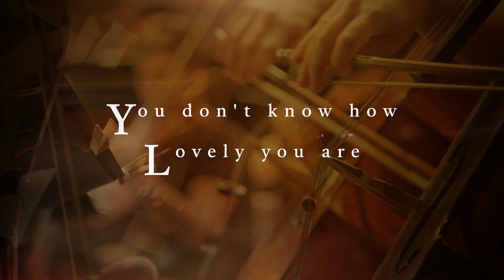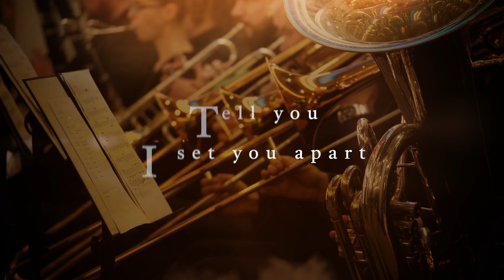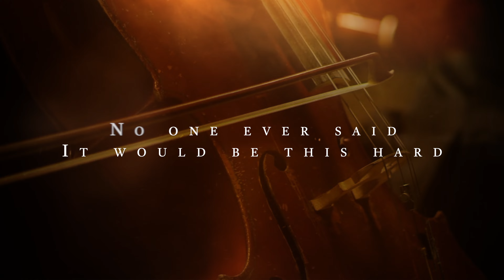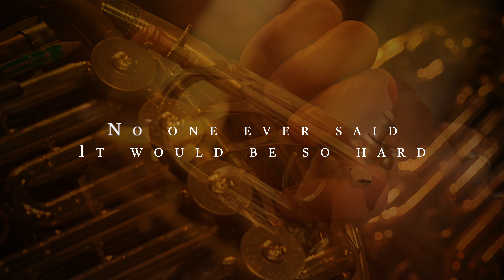Coldplay - The Scientist | Epic Orchestra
Ever wondered what Coldplay The Scientist would sound like played by an epic orchestra?
Well the Epic Orchestra has arranged The Scientist by Coldplay into what hopefully can be described as Epic Music!